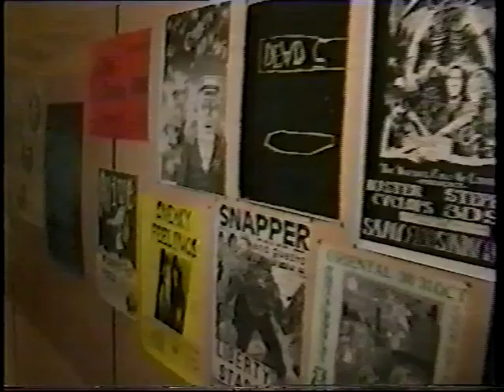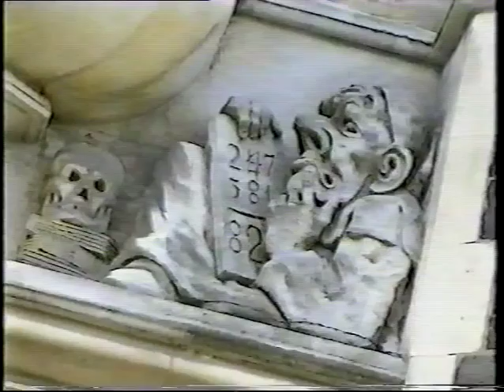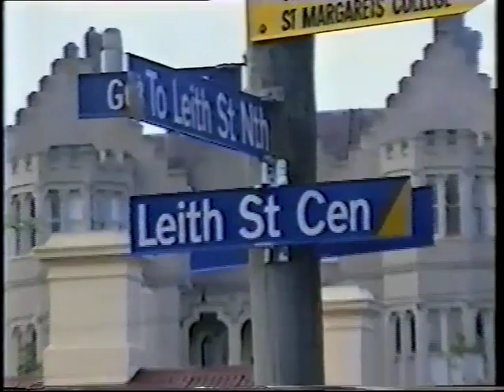Flying Nun Records 15th Anniversary Celebrations In Dunedin, 1996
This is a 5 minute segment as shown on the since discontinued Holmes show in 1996, highlighting some of the events and shows that happened during the 1996 Flying Nun 15th Anniversary celebrations. Some of the local luminaries featured include Craig Scott, Steve Young from Mother Goose, Martin Phillips of The Chills, local music writer George Kay, Chris Knox, Robert Scott and David Kilgour of The Clean, and Roy Colbert.